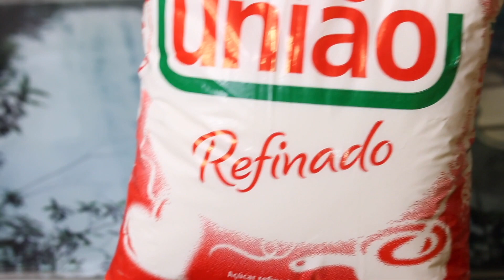FAÇA ISSO e não deverá fazer CAFÉ por 1 SEMANA!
CAFÉ CREMOSO COM APENAS 3 INGREDIENTES

♡ Snap: desyeaury
♡instagram Aury @auryarts